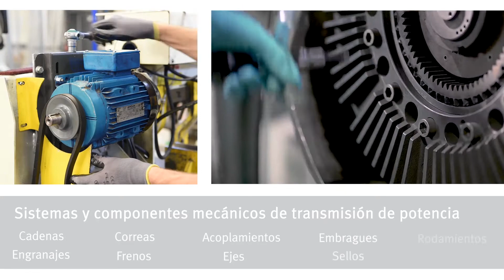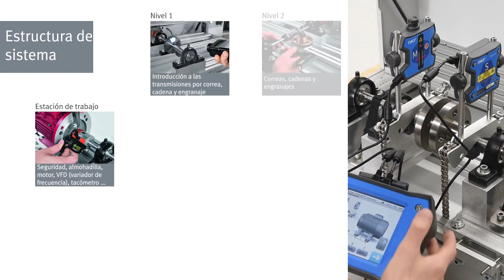Mecánica industrial - Sistema de aprendizaje de accionamientos mecánicos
Los accionamientos mecánicos se encuentran en máquinas industriales que tengan partes móviles. Para instalar, mantener y reparar sistemas mecánicos, son esenciales las habilidades manuales y de resolución de problemas.

El sistema de aprendizaje de accionamientos mecánicos es una solución compacta que transmite los fundamentos de la mecánica industrial a través de la experimentación práctica. Permite a los estudiantes ensamblar una amplia variedad de configuraciones de transmisión de potencia mecánica en una estación de trabajo ergonómica, realizar mediciones y ajustes, luego probar y solucionar problemas de los sistemas.